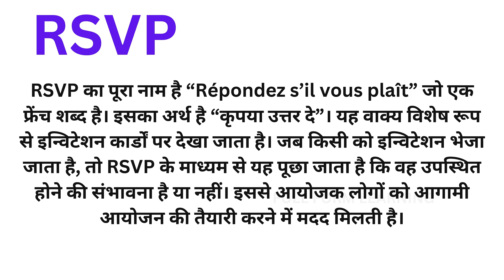Full Form of RSVP in Hindi | RSVP का फुल फॉर्म या मतलब क्या है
RSVP ka full form kya hota hai
RSVP का फुल फॉर्म क्या होता है
RSVP ka kya matlab hota hai